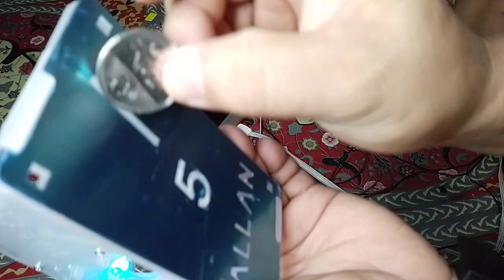how to build charging station full video